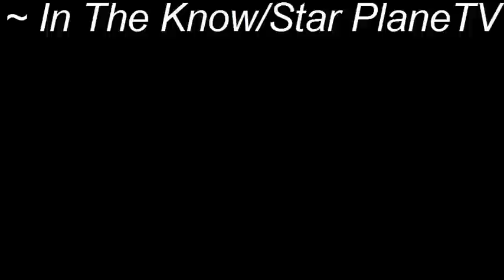"Xavia Fox Talks" ~ No Holds Barred/Let's Talk about SEX!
Find out why Keith doesn't like women with teeth!!  lol...and what advice does Xavia give to men?